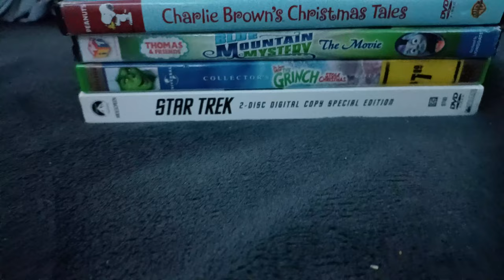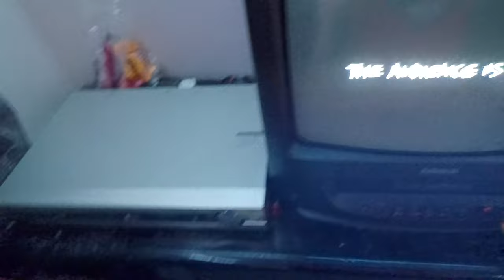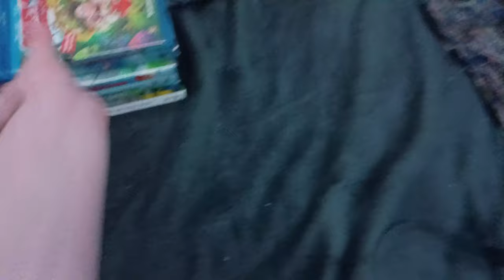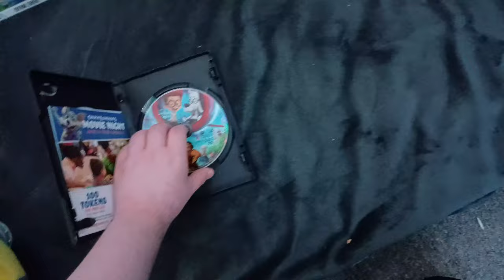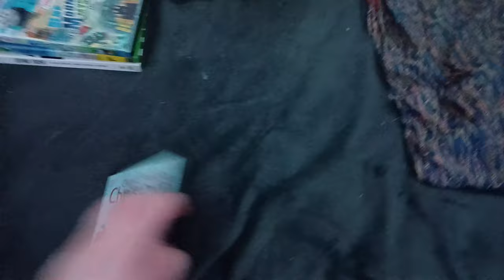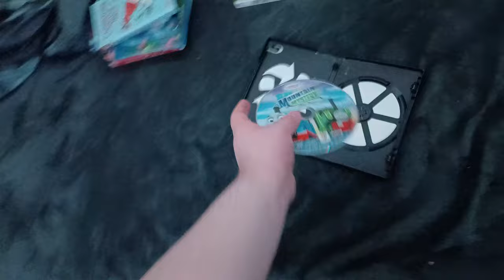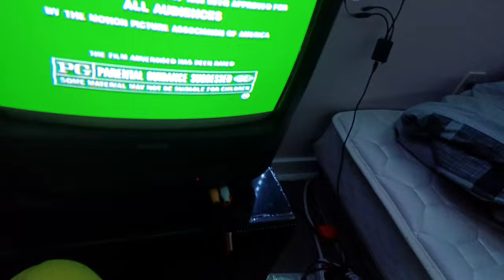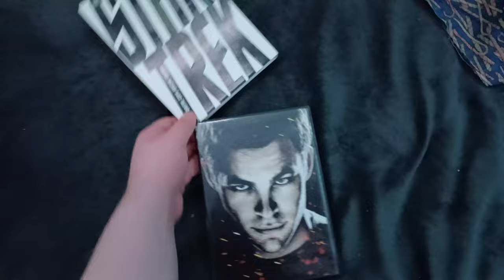Dave The Minion Watches The 9 Logos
Sequel To Kevin The Minion Watches The 9 Logos